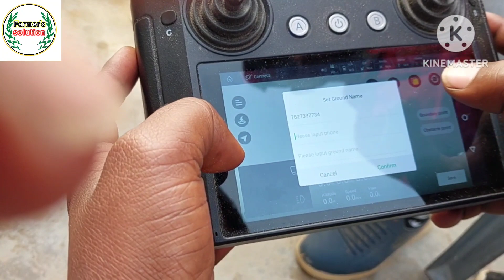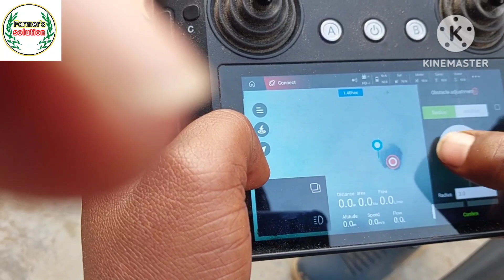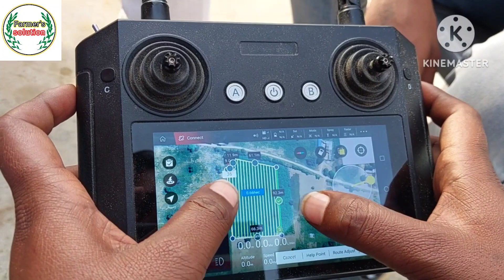फसल में ड्रोन से स्प्रे कैसे करें। एक एकड़ स्प्रे में कितना पानी लगता है। अधिक जानकारी के लिए विडीयो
ड्रोन से दवा छिड़काव
ड्रोन से खेत में स्प्रे
Drone se kheti kaise karen
Spray drone agriculture price
Agriculture drone sprayer price in india
कृषि ड्रोन की कीमत
कृषि ड्रोन स्प्रेयर सब्सिडी
Krishi drone price
Krishi drone yojana
Drone kheti
Agriculture drone cost
Spray drone for agriculture
ड्रोन से खेती कैसे करें
कृषि ड्रोन की पूरी जानकारी
Krishi drone ki puri jaankari
Krishi drone kaise kaam karta hai